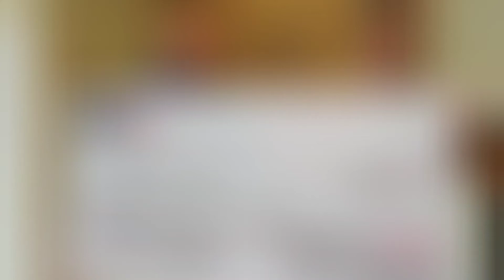Local Heroes have Saved over $26,000 in Real Estate Fees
Local Heroes have Saved over $26,000 in Real Estate Fees with Heroes Home Advantage. Military, Law Enforcement, Firefighters, First Responders, Health Care, Veterans and Teachers.